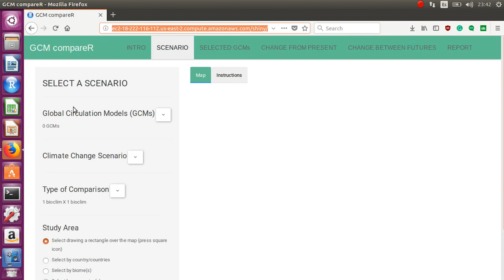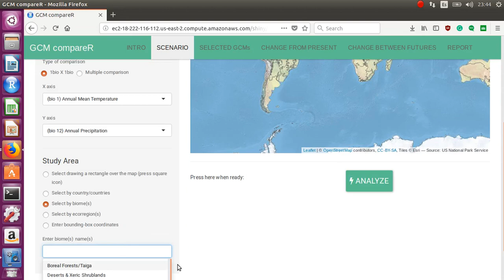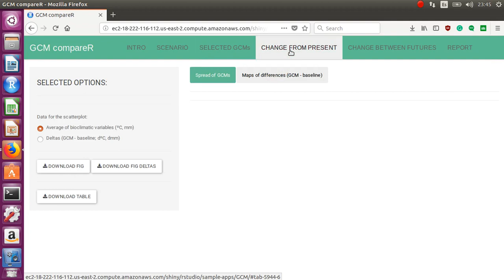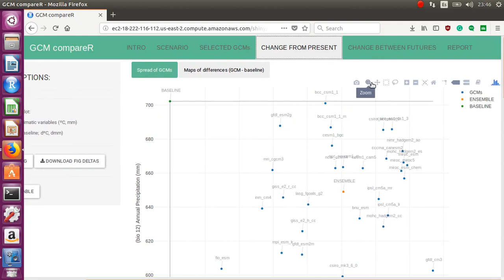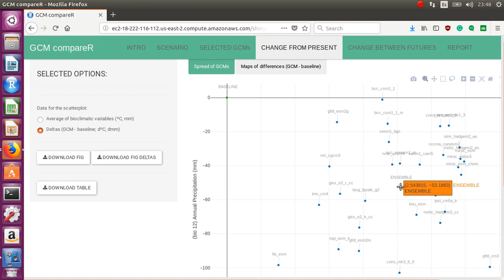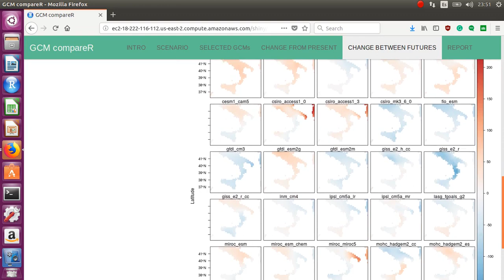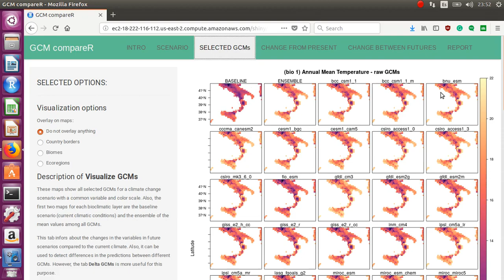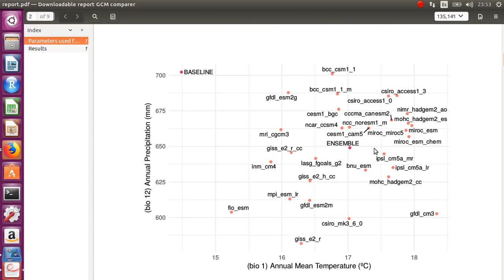GCM CompareR Shiny App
Description of the GCM CompareR Shiny App available in